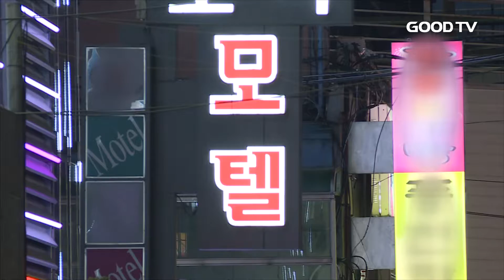[GOODTV NEWS 20161222] 교회와 사회 속 성탄 모습은?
올해도 어김없이 다가온 성탄절, 어떻게 보내고 계신가요. 교회와 단체 곳곳에서 따뜻한 나눔 활동이 이어지고 있지만, 교회 밖 세상은 성탄절을 그저 연중 휴일로 치부하는 분위깁니다. 성탄절의 진정한 의미, 어떻게 전해야 할지 홍의현 기자가 짚어봤습니다.

성탄절과 연말을 맞아 크리스천들의 이웃 섬김이 이어지고 있습니다.

교단과 연합기관, 개교회 별로 노숙인, 홀몸노인, 쪽방촌 주민, 다문화 가정 등 우리 사회 소외된 자들을 섬기며 그들에게 예수의 사랑을 전하고 있습니다.

(인터뷰: 이선구 목사 / 사랑의쌀나눔운동본부 이사장)

그렇다면 예수를 믿지 않는 일반인들은 크리스마스를 어떻게 보내고 있을까.

이 맘 때 쯤이면 도심 곳곳에서 크리스마스를 술과 유흥으로 즐기려는 사람들을 심심치 않게 찾을 수 있습니다. 특히 자녀들에게 줄 선물을 고르는 사람들도 여기저기서 나타납니다. 믿지 않는 가정에선 산타클로스가 성탄의 주인공이 돼버린 모습입니다.

쉽게 일반화할 순 없지만, 많은 사람들이 성탄절을 연인, 가족, 친구와 선물을 주고 받으며 함께 시간을 보내는 날로 치부하고 있다는 걸 알 수 있습니다.

(인터뷰: 000 (00) / 서울 영등포구)

때문에 교회가 성탄절의 진정한 의미를 알리는 데 더 적극적으로 나서야 하는 것 아니냔 의견이 계속 나오고 있습니다.

특히 크리스천이 먼저 성탄의 의미를 되새기고 경건한 마음으로 하루를 보내는 것이 선행돼야 한단 지적입니다.

(인터뷰: 김필수 사령관 / 한국구세군)

무엇보다 한국교회가 소외된 이웃을 위한 사역으로 예수의 사랑을 실천하면서, 아기 예수의 탄생이 우리에게 어떤 의미가 있는 지 믿지 않는 사람에게 전하는 프로그램이 필요해 보입니다.

* 시청방법
- IPTV: KT Olleh TV 234번, SKB Btv 303번
- 케이블: 티브로드 224번, CJ헬로비전 703번, 딜라이브(씨앤앰) 702번, HCN(서울) 545번